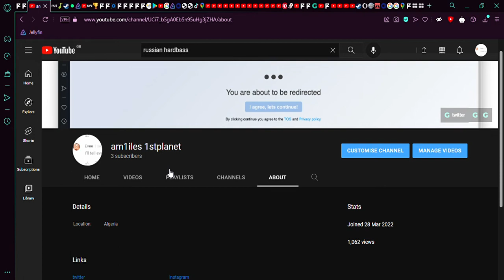ah the good ol days